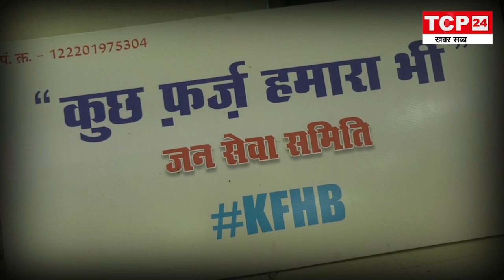कुछ फर्ज हामारा भी संस्था की सराहनीय पहल, गरीब परिवार का उठाया खर्च | TCP 24 News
रायपुर में सामाजिक संस्था ‘कुछ फर्ज हमारा भी’  इन दिनों काफी मुखर  है. संस्था एक  ऐसे गरीब परिवार की मदद कर रहा है. जिनके पास न तो रहने की छत है, न तो पेट भरने के लिए आय का साधन. बच्चे पढ़ते तो हैं लेकिन पढ़ाई की कोई खास व्यवस्था नहीं. सड़क किनारे वेट मशीन के सहारे ये गरीब परिवार अपनी जीवीका चला रहे हैं.